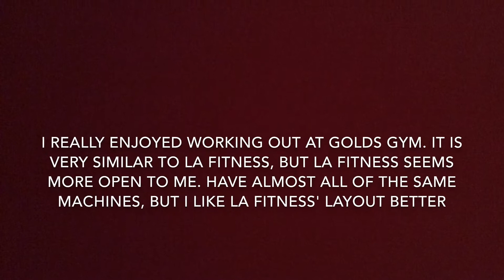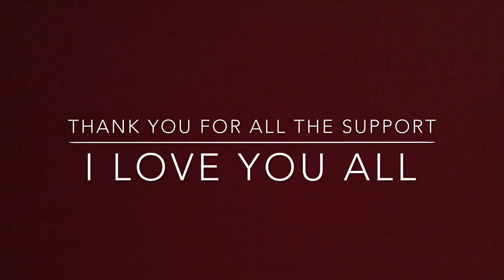FIRST TIME AT GOLDS GYM | CRAZY CHEST WORKOUT